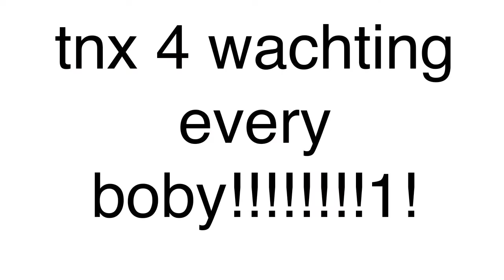Indri & Leprechaun Productions - Episode 1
Indri & Leprechaun
I think we all hope episode 2 will be better.